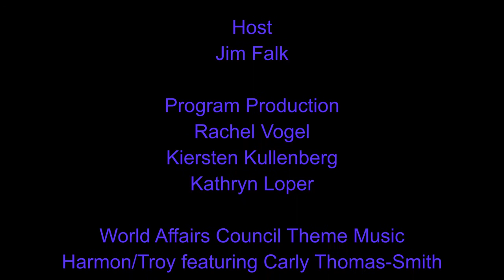Redline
When Syrian president Bashar al-Assad deployed chemical weapons against his own people in 2012, he crossed the “red line” drawn by President Obama. To avoid committing to another never-ending war, the U.S. president accepted Russian President Vladimir Putin’s offer to facilitate the removal of Assad’s chemical weapons. But it soon became clear that Russia’s end goal was to preserve Assad’s rule, leaving the U.S. with dwindling influence over the outcome of the civil war in Syria – all the while ISIS gained more territory as the group took advantage of the gaping power vacuum created by the region’s instability.

In Red Line, Joby Warrick draws on his original reporting to tell “a character-driven narrative” about how avoiding one catastrophe can unintentionally lead to another.

Joby Warrick is a two-time Pulitzer Prize winner and national security reporter for the Washington Post. In addition to Red Line, Warrick has authored two books – “Black Flags: The Rise of ISIS” and “The Triple Agent”, which recounts the 2009 suicide attack by an al-Qaeda informant that killed seven U.S. intelligence operatives. Warrick holds a BA in journalism from Temple University.

Moderated by Jim Falk, who served as president and CEO of the World Affairs Council of Dallas/Fort Worth for twenty years and is co-host of “The McCuistion Program,” public television’s long-running weekly discussion forum syndicated by the Foundation for Responsible Television.